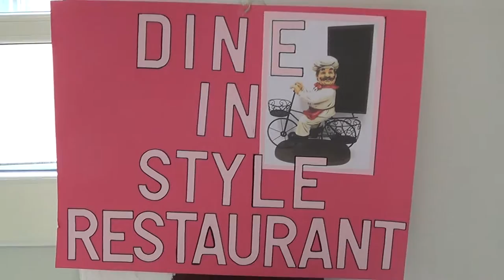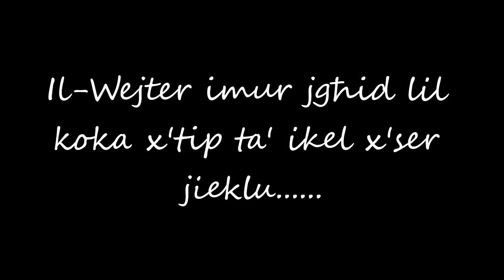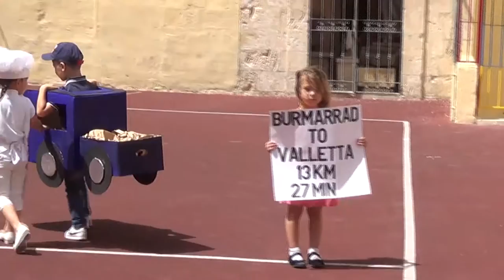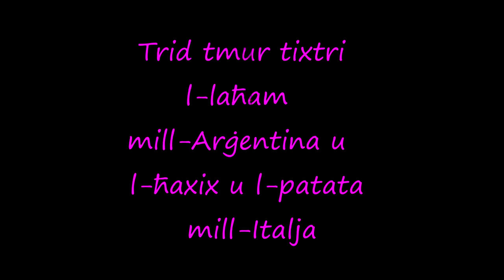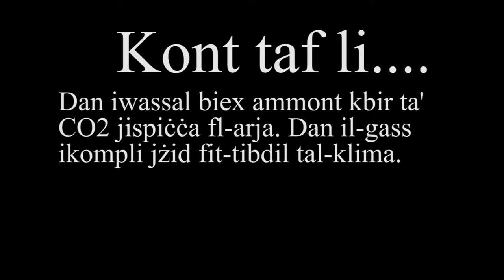Valletta primary Food Miles Ms Liza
Kindergarten pupils at San Ġorġ Preca College Valletta Primary tried their hand at staging and acting out a short film about food miles which they learnt about through the We Eat Responsibly EU project coordinated locally by EkoSkola FEE Malta.